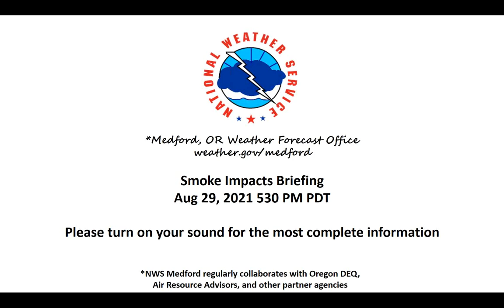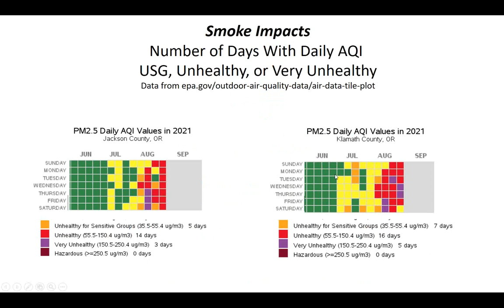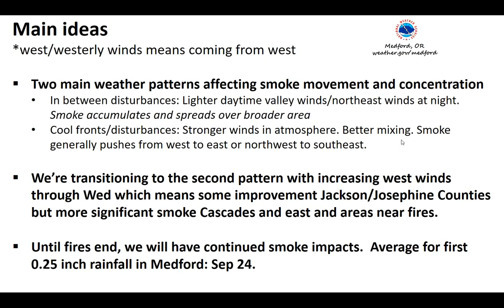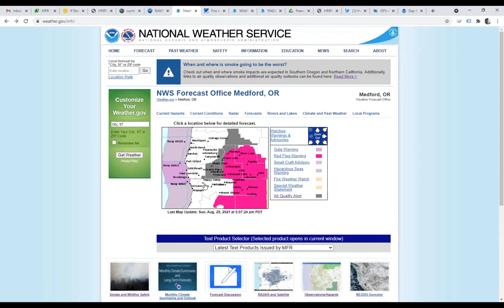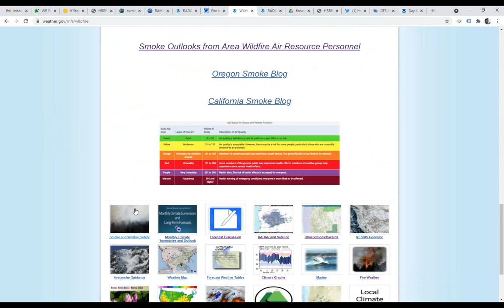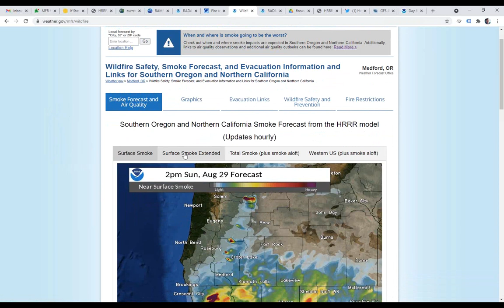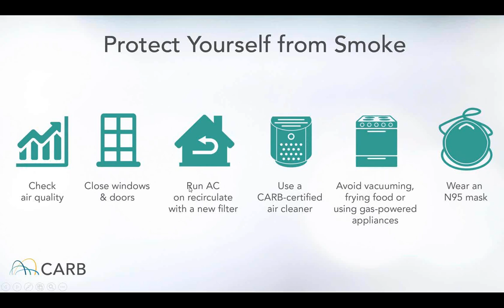Smoke Impacts Outlook for Southern Oregon and Northern California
Current wildfire and smoke situation for Medford NWS forecast area...and some wildfire smoke safety tips.

Links used in video:
weather.gov/medford/wildfire